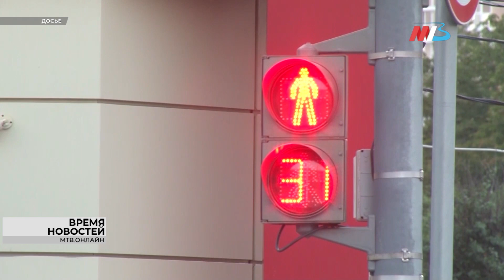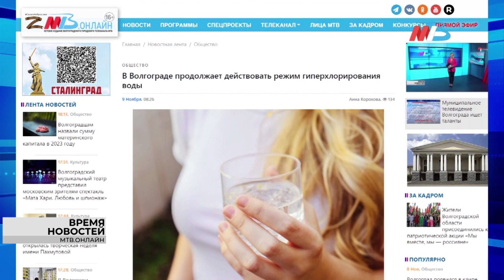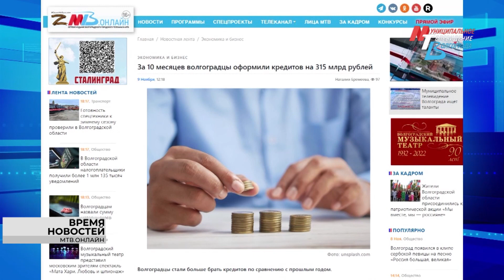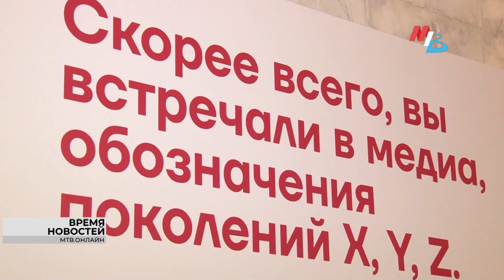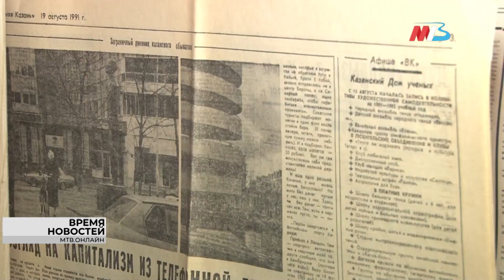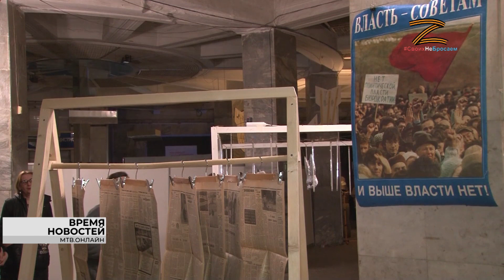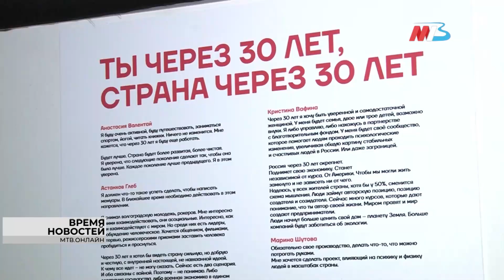Новости Волгограда и области 10.11.2022 14-00